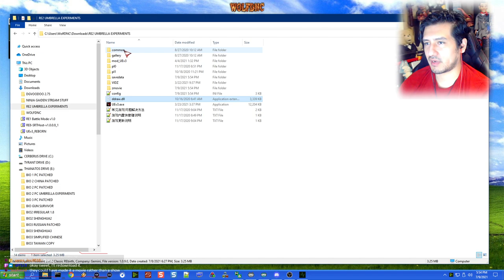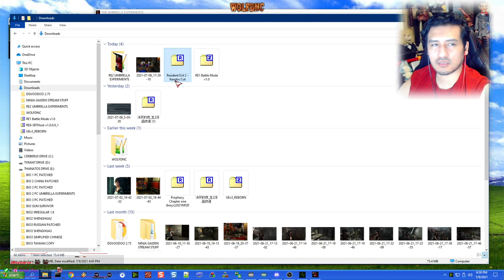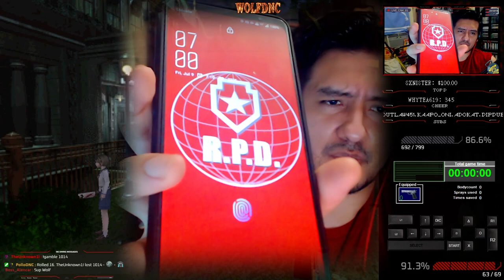RESIDENT EVIL 2 - UMBRELLA EXPERIMENTS - DAY II [SHERRY]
Mod made by: JoshuaKane
►Full VOD: